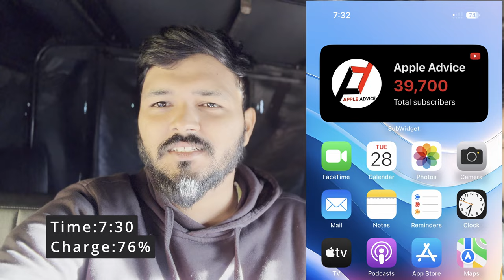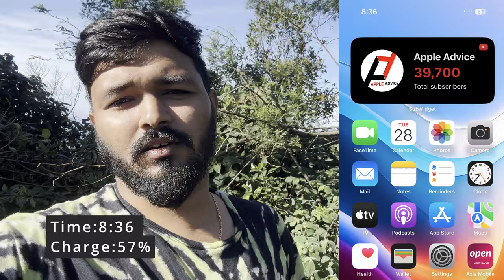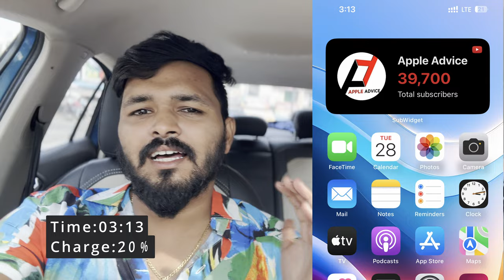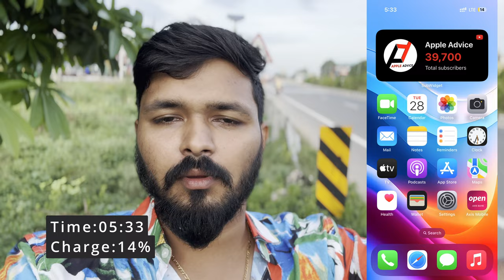iPhone 15 Pro - Real Day In the Life (Camera, Battery Life)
Let me take you with me in a real day in the life with the iPhone 15 Pro. I will be going over the new camera with camera tests, the design, the battery life and more.Here I have discussed about how is the camera and battery performance of iphone 15 Pro.
I have shown the photos taken in iphone 15 Pro and videos quality of iphone 15 Pro.
Also i mentioned the battery drain for the entire day.

Video about: iPhone 15 Pro - Real Day In the Life (Camera, Battery Life)